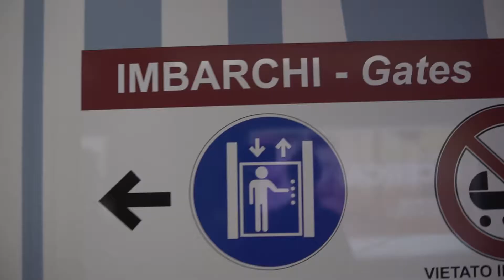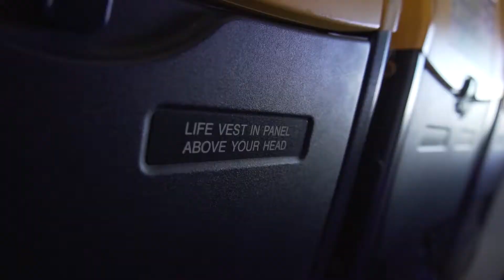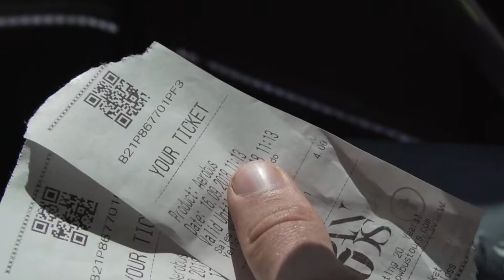MilŽužTrip to Portugal - day1